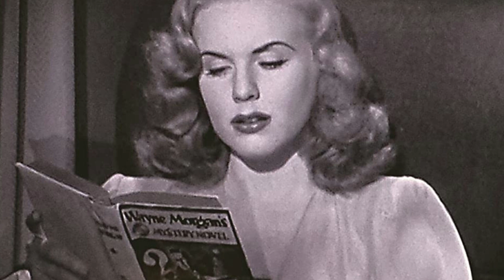Lady on a Train 1945 Film Noir / Deanna Durbin / 2 Minute Movie Review / Spoiler Alert!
Hi, I am an Estee, Mrs. H! Get ready for our 2-minute movie recap of our favorite Lost Movie Gems! This is Estee at the Movies!
Today's Feature:
Lady on a Train is a 1945 American film noir crime film directed by Charles David and starring Deanna Durbin, Ralph Bellamy, and David Bruce!
Directed by Charles David
Screenplay by
Edmund Beloin
Robert O'Brien
Story by Leslie Charteris
Produced by Felix Jackson
Starring
Deanna Durbin
Ralph Bellamy
David Bruce